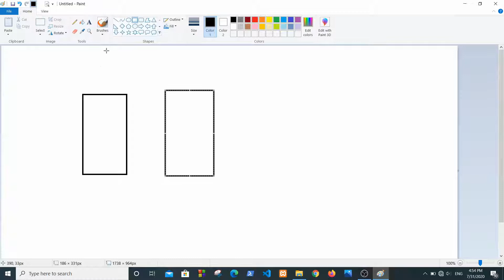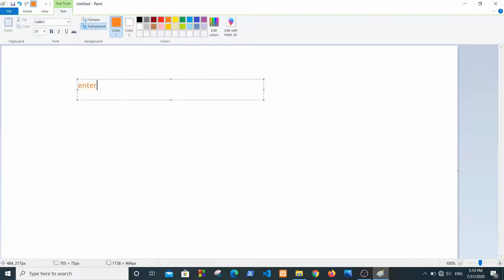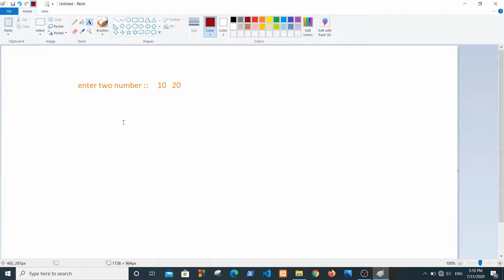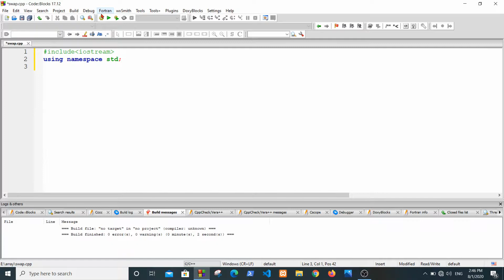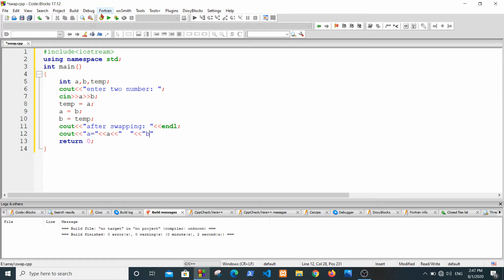#02 C++ Tutorial || Swap of two number with third variable using C++ and C in Hindi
Swapping of two number using third variable in C++ and C.